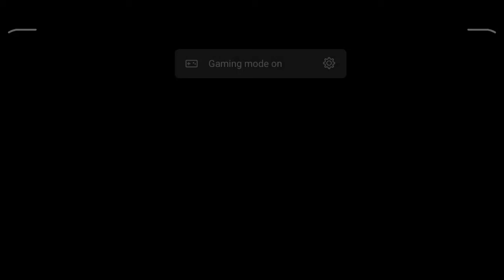520 Diamond Top Up In Free Fire (New Gloo wall and parachute skin)Got Joseph!!!!!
Game-Free Fire

Id- XTREAM_FIFA_

FREE FIRE

CAN BE DOWNLOADED FROM PLAY STORE AND APP STORE

THIS IS ONE OF THE BEST VIDEOS I MADE!